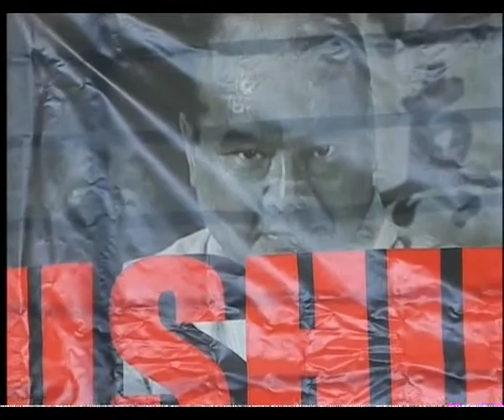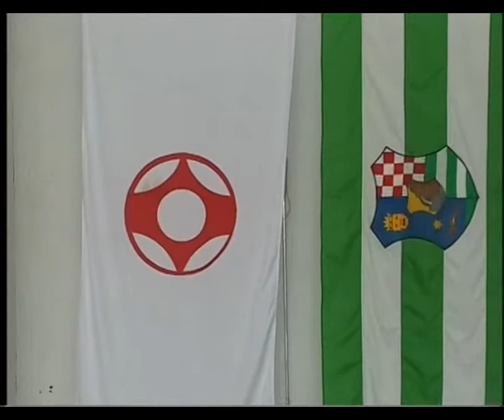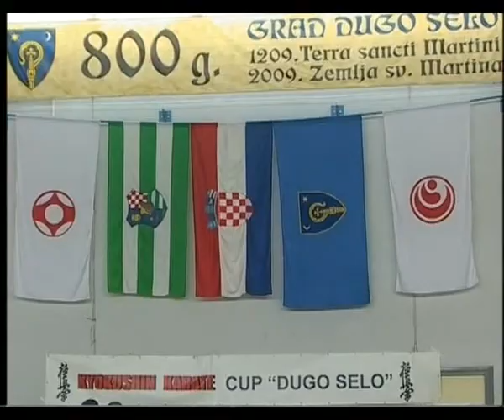CUP DUGO SELO 2009 new.avi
Kyokushin karate tournament in Croatia, Dugo Selo.
CUP "Dugo Selo 2009"
100 competitors in kumite and kata